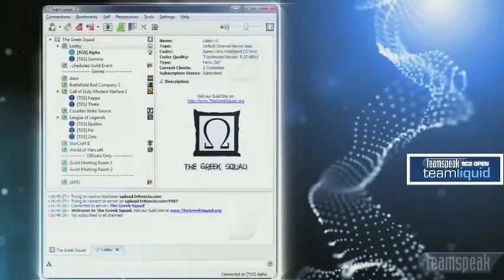TeamSpeak TL SC2 Open #4 Finals - Nerchio (Z) vs Fuzer (T) G1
Commentary by djWHEAT and Chill